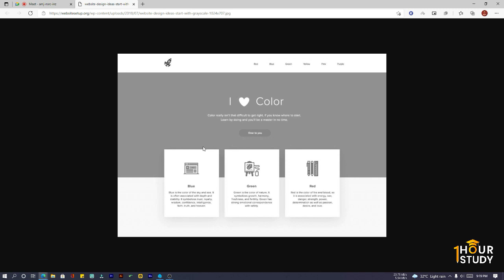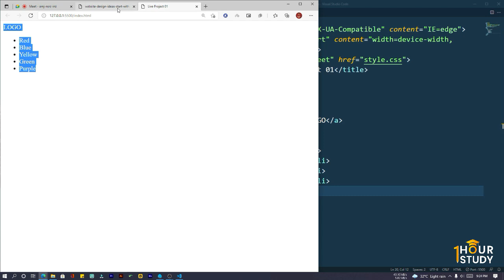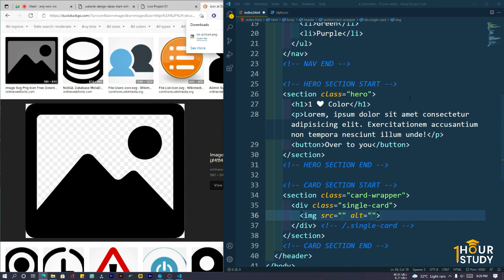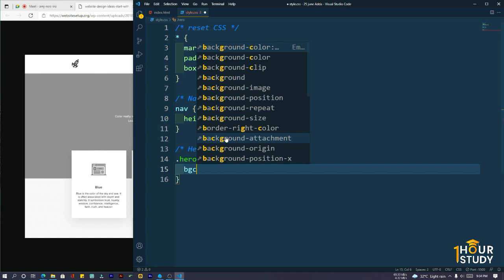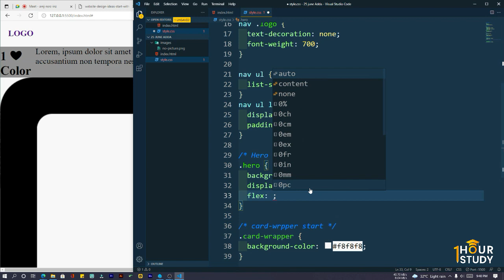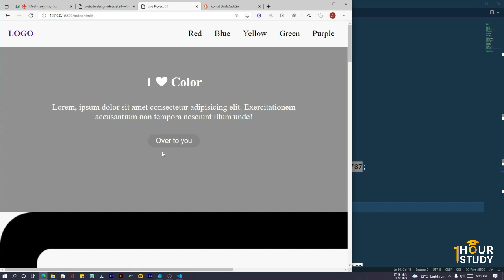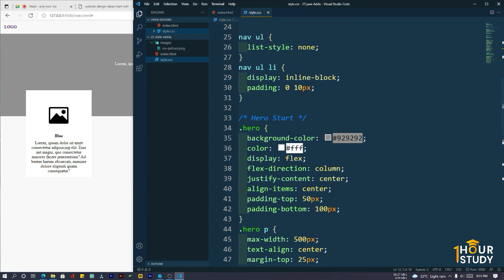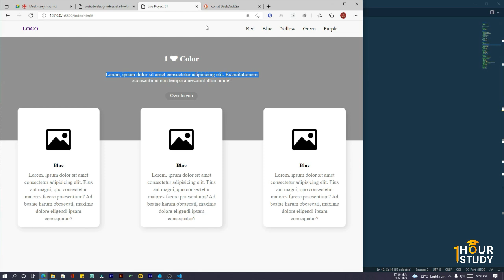[FRIDAY ADDA] Design a Simple Web Page with HTML | 25 June 2021 | 1 Hour Study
সাপ্তাহিক আড্ডাতে আমরা গুরুত্বপূর্ণ একটি কাজ দেখেছি। এটা নিয়ে যাদের সমস্যা রয়েছে, তাদের জন্য এই ক্লাস রেকোর্ড

আমরা ১০০০ জন মানুষকে বিনা টাকায় শেখাতে চাই এবং সাপোর্ট দিতে চাই । আমরা চাই আপনারাও শিখুন বিনা টাকায় এবং আপনার বন্ধুদের এই ভিডিওটি শেয়ার করে  সুযোগ করে দিবেন শেখার।
শিখুন , আরও শিখুন , লেগে থাকুন , সফলতা আসবেই ইনশাআল্লাহ্

Mentor Information:
Sofiqul Islam
Full-stack Web Developer

Thanks